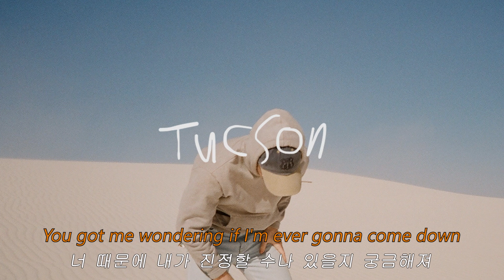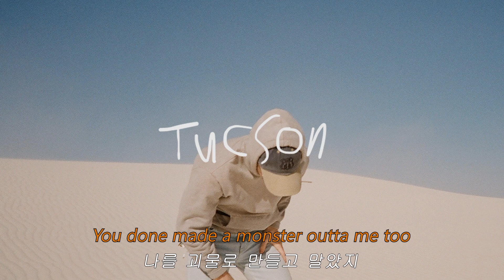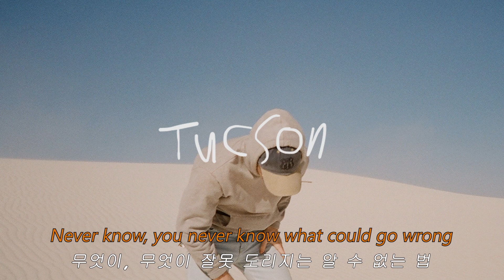"나에게 빛을 비춰줘" Healy - TUCSON [가사,해석,번역]